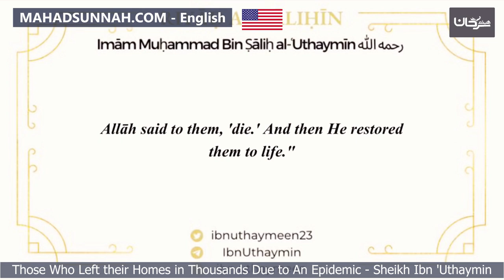Those Who Left their Homes in Thousands Due to An Epidemic Sheikh Ibn 'Uthaymin